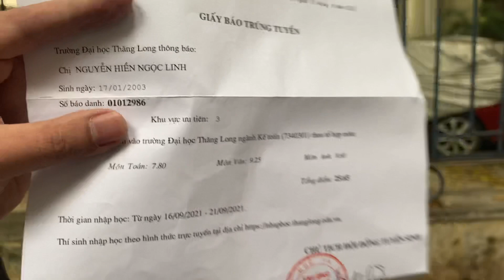( 9,25 văn thi đại học) em Ngọc Linh 2K3 lớp off tại Hà Nội - lớp văn thầy Nhật